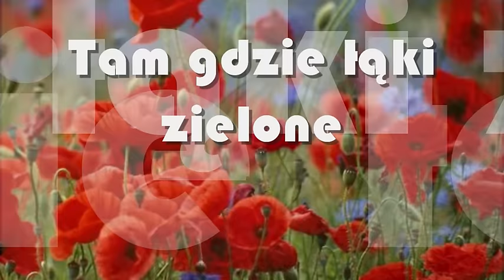Tam gdzie są łąki zielone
wyk. Blue Romantic